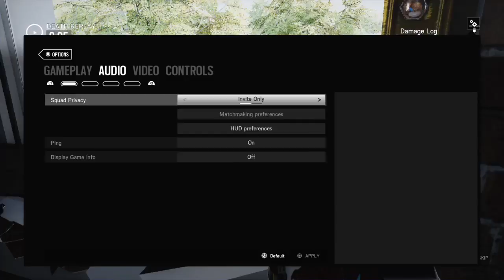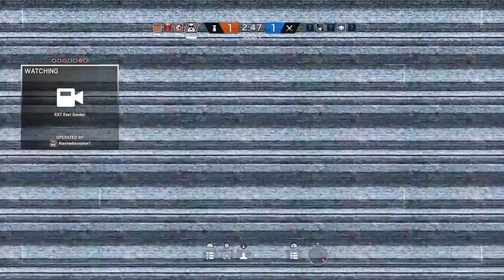R6S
Destiny live stream- Iron Banner Trials PvP PvE